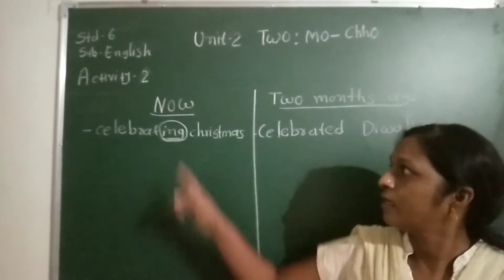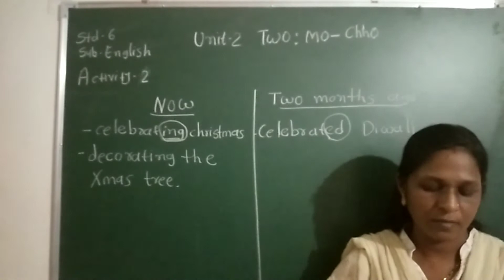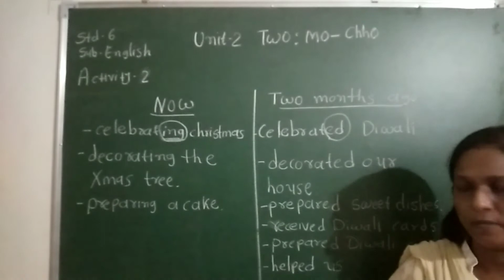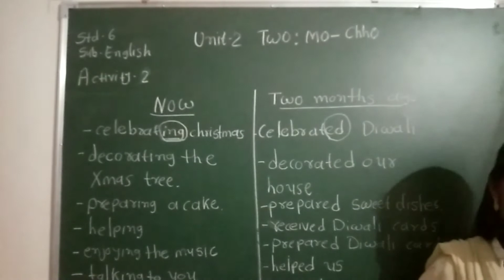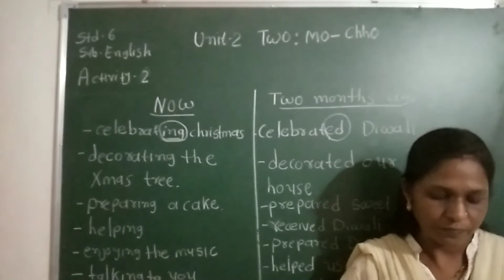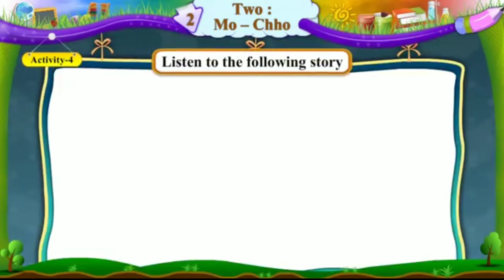Std - 6 ( English | Ch 2 | Part 1 ) - Kumbhar Faliya Primary School